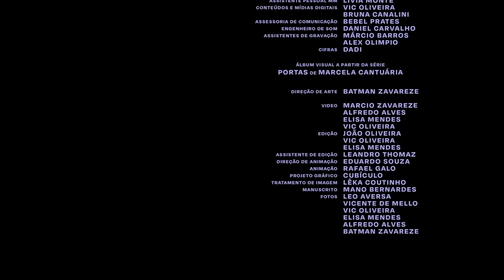Marisa Monte | Pra Melhorar feat Seu Jorge e Flor (vídeo)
PRA MELHORAR
(Marisa Monte/Seu Jorge/Flor)

Quando você pensa que está tudo errado e negativo
e que ainda vai piorar, piorar
pra todo mundo a vida é difícil todos fazem seu sacrifício
pra melhorar, melhorar

Lá vem o sol
para derreter as nuvens negras
para iluminar o fim do túnel
e a luz do céu
para inspirar o seus desejos
pra fazer você encher o peito e cantar

Ficha Técnica:
Featuring: Flor e Seu Jorge
Marisa Monte – violão nylon
Seu Jorge – voz e violão nylon
Flor – voz
Chico Brown – baixo Danelectro
Dadi – piano Fender Rhodes e guitarra
Jorginho Gomes – bateria
Pretinho da Serrinha – pandeiro, pandeirola, congas, triangulo e shaker

ARRANJO – ARTHUR VEROCAI
CORDAS
Alceu de Almeida Reis – violoncelo
André Cunha Rêgo – violino
André Ferreira Rodrigues – viola
Antonella Pareschi – violino
Bernardo Gimenes Fantini – viola
Caroline Silva da Santa Rosa – violino
Clovis Pereira dos Santos Filho – violino
Emilia Ivova Valova – violoncelo
Lisiane de Los Santos – violoncelo
Luísa Neiva de Castro – violino
Marcus Ribeiro de Oliveira – violoncelo
Marluce de Souza Ferreira Oliveira – violino
Nikolay Atanassov Sapoundjiev – violino
Priscila Plata Rato – violino
Ricardo Jerônimo Menezes – violino
Samuel de Paula e Passos – viola
Tomaz Pires Soares – violino
Ubiratã Ferreira Rodrigues – violino
Victor Botene de Oliveira – viola
Willian Isaac Alves Ferreira – violino

SOPROS
Eduardo Tartarelli Neves – flauta
Paulo Guimarães Ferreira – flauta

GRAVADO ENTRE OUTUBRO/2020 E ABRIL/2021 POR DANIEL CARVALHO (RJ),WILLIAM LUNA JUNIOR (RJ) E MOOGIE CANAZIO (LA)

MIXADO ENTRE MARÇO E ABRIL/2021 POR PATRICK DILLETT (NY)

MASTERIZADO EM MAIO/2021 NO STERLING SOUND STUDIO POR GREG CALBI E STEVE FALLONE (NY)

DIREÇÃO GERAL_
Marisa Monte

DIREÇÃO EXECUTIVA_
Simon Fuller

UMA REALIZAÇÃO_
Phonomotor

PRODUÇÃO EXECUTIVA_ Maria Fortes
ASSISTENTE PRODUÇÃO_ Fefê Oliveira
CONTEÚDOS E MÍDIAS DIGITAIS_ Vic Oliveira e Bruna Canalini
ENGENHEIRO DE SOM_ Daniel Carvalho
ASSISTENTES DE GRAVAÇÃO_ Márcio Barros e Alex Olimpio
CIFRAS_ Dadi

Álbum visual a partir da série PORTAS de Marcela Cantuária

Batman Zavareze

VIDEO_ Marcio Zavareze, Fred Alves, Elisa Mendes e Vic Oliveira
EDIÇÃO_ João Oliveira, Vic Oliveira e Elisa Mendes
DIREÇÃO DE ANIMAÇÃO_ Eduardo Souza
ANIMAÇÃO_ Rafael Galo
IDENTIDADE VISUAL_ CUBÍCULO
MANUSCRITO_ Mano Bernardes
FOTOS_ Leo Aversa, Vicente de Mello, Vic Oliveira, Elisa Mendes e Batman Zavareze